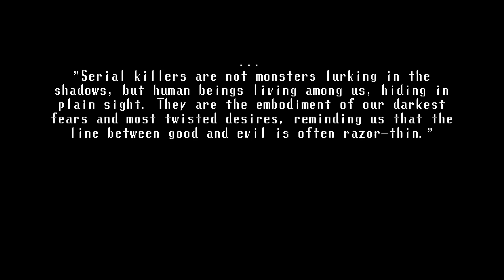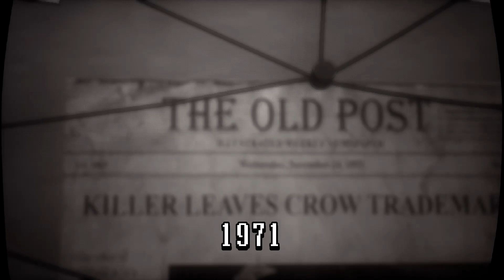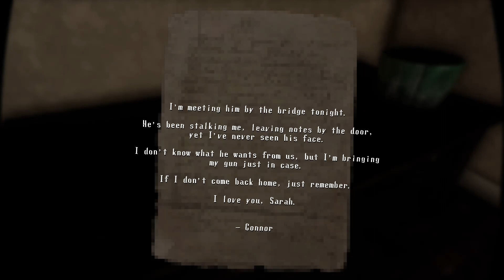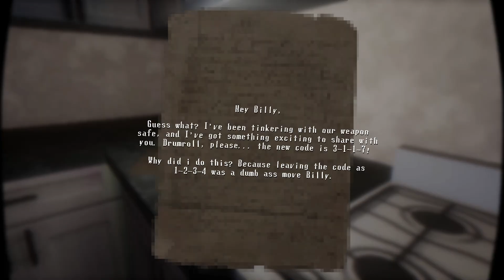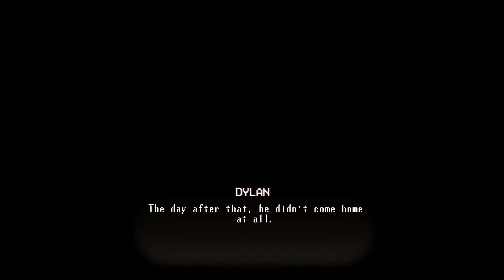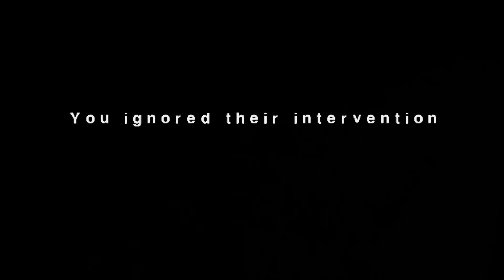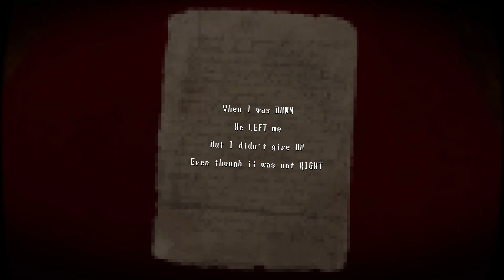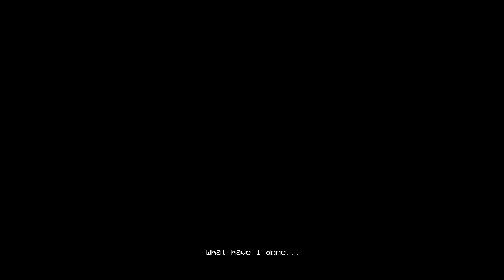THE FINAL PIN - NOT THE SMARTEST